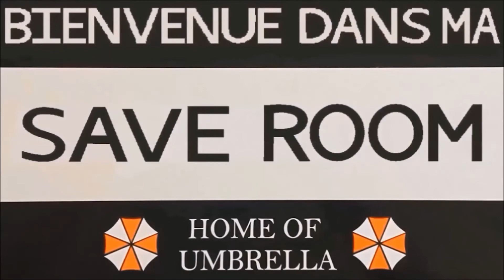Infos et rumeurs sur Resident Evil (n°86) (BDMSR n°243)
Dans ce deux-cent-quarante-troisième épisode, je vous parle:
-Générique: 06:24
-Une info RE Bienvenue à RC: 07:04
-Une info RE Ambassador Program: 08:35
-Une info RE générale: 11:26

J'évoque ici deux trailer pour RE4 VR (Japonais et FR) que vous pourrez retrouver le lien en-dessous.

                 Transition: Resident Evil 2 - Library
                 fond: Save Room RE2 Original (Secure Place)
                 Outro: Resident Evil Save Heaven (remix de Volty)

Lien de la chaîne Youtube de Mono Memory:
[Lien au-dessus]